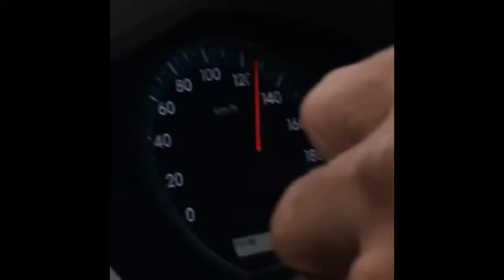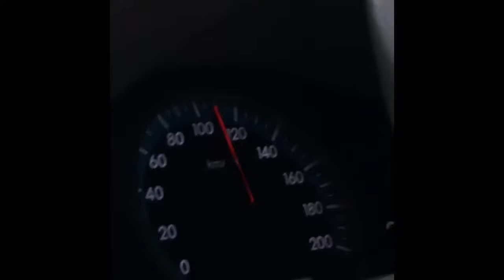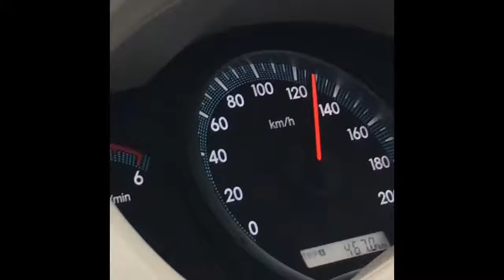My car on the rainy highway really fast